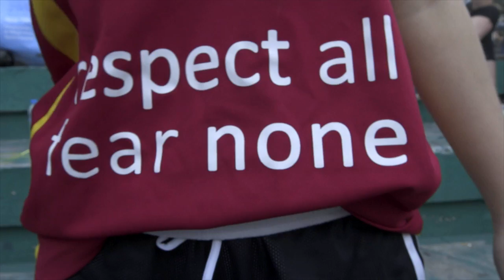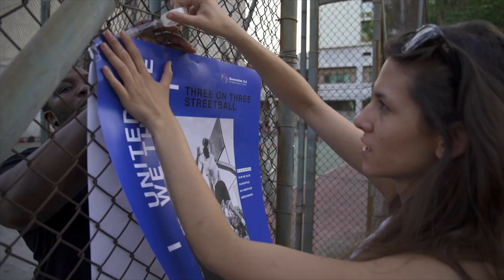MK2016 - New Generation Got Game vol.lll - Teaser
Φέτος το 3ο Διαπολιτισμικό Τουρνουά Μπάσκετ του G2RED υποστηρίζεται από τον Νίκο Παππά! Είστε έτοιμοι;!